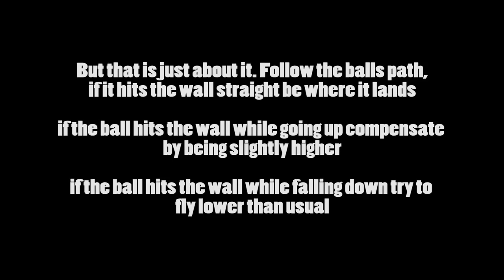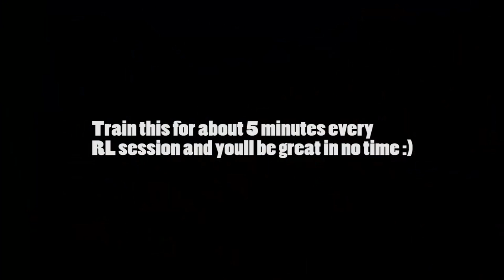Crossbar Prediction Tutorial / Tips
Description
Song: Cant Hide - Whethan

Camera Settings
110
100
-3
230
1